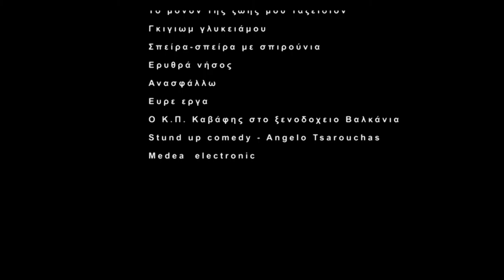FOCUS & ΙΔΡΥΜΑ ΜΙΧΑΛΗΣ ΚΑΚΟΓΙΑΝΝΗΣ 1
ΣΥΝΕΡΓΑΣΙΑ ΣΧΟΛΗΣ FOCUS ΜΕ ΙΔΡΥΜΑ ΜΙΧΑΛΗΣ ΚΑΚΟΓΙΑΝΝΗΣ